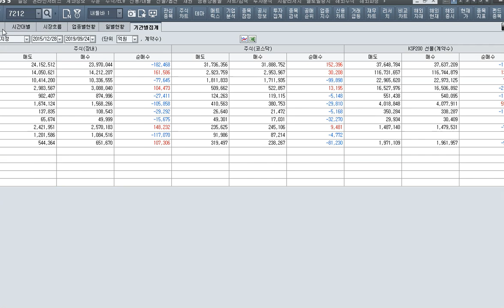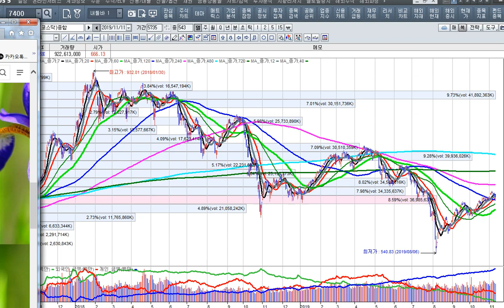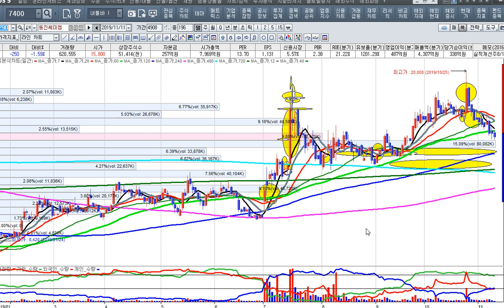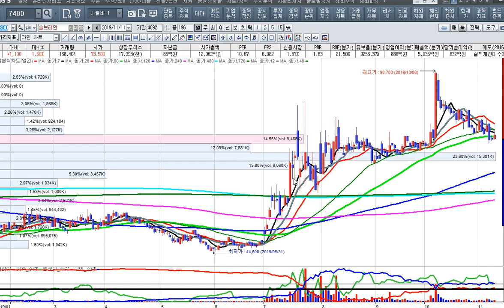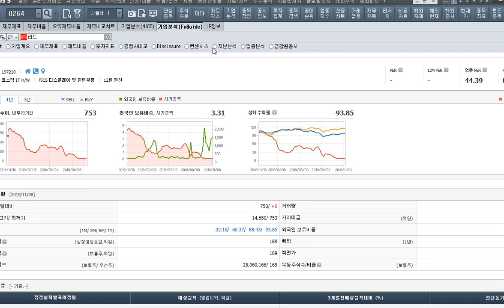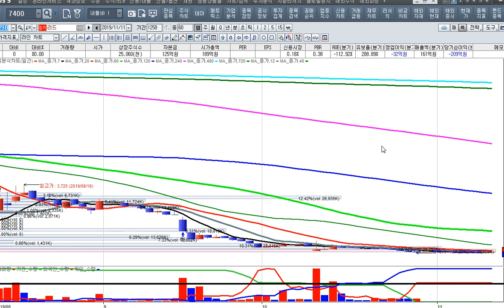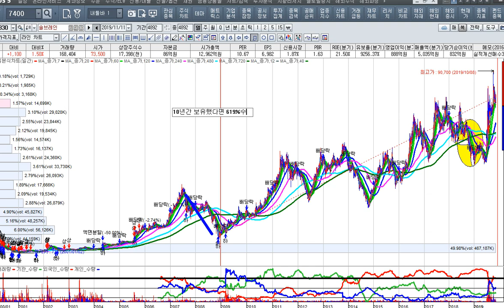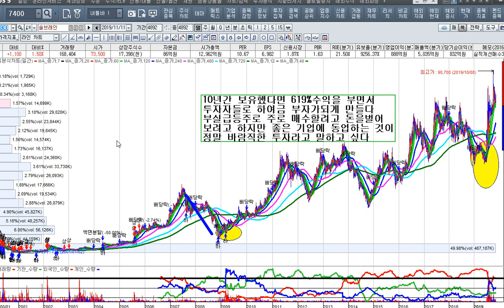[주식투자]일본 반도체 수출규제에 따른 수혜주를 찾아라[2019.11.11]